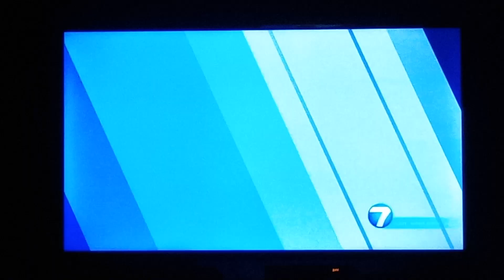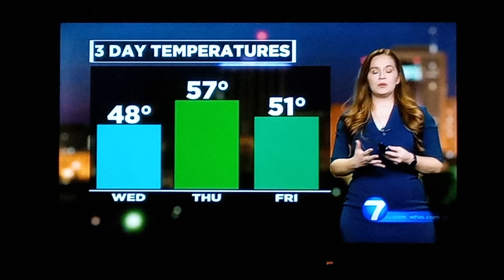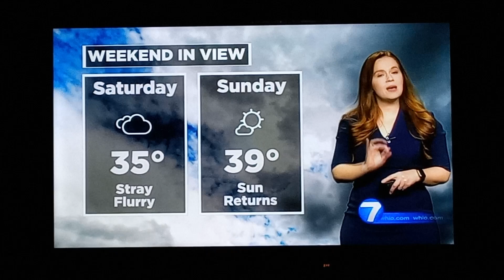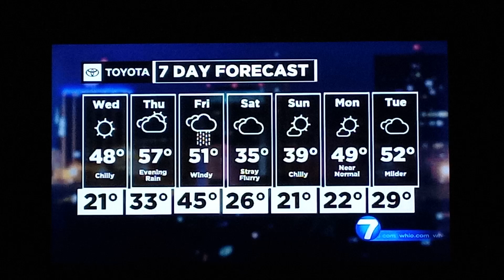McCall Vrydaghs weather update for Dayton,Ohio whio